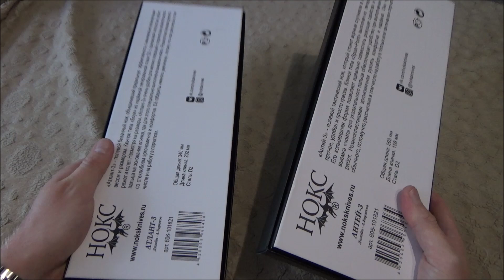Антей 3 со сталью D2 новинка от Нокс, обзор и тест!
Скидки: и так о хорошем, при заказе любого ножа с официального сайта компании НОКС (ссылочка ниже), в разделе дополнительное Вы указываете промокод слово "Антон" или "Anton" и получаете скидку от 5 до 10% на любой нож который Вы выбрали!

Нож Антей 3 D2